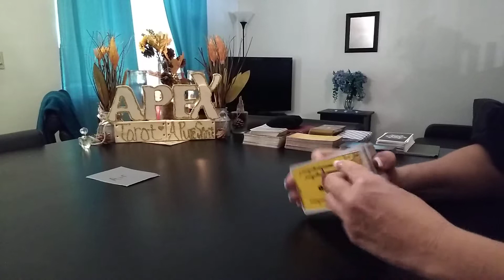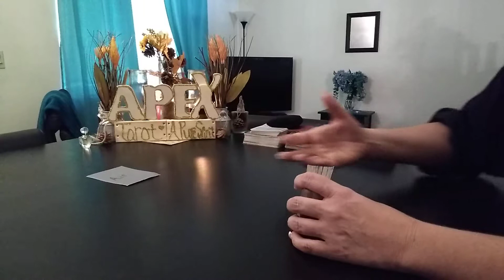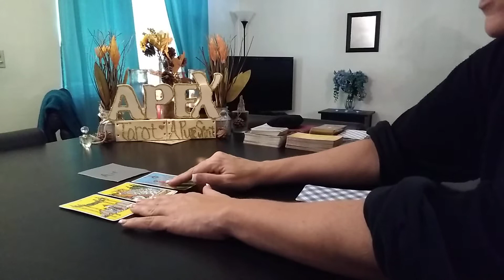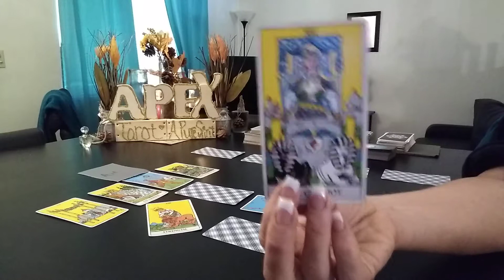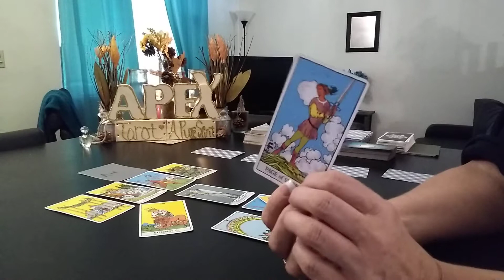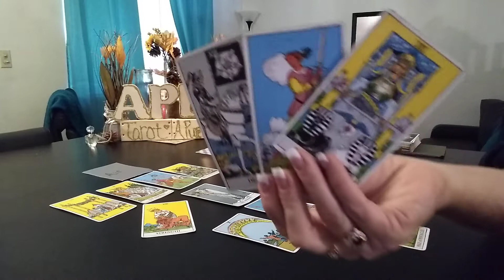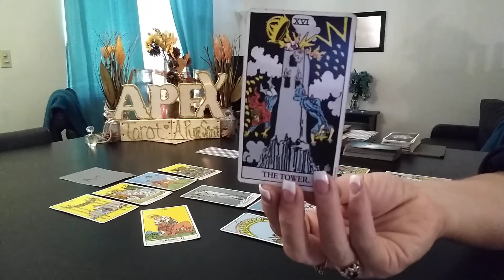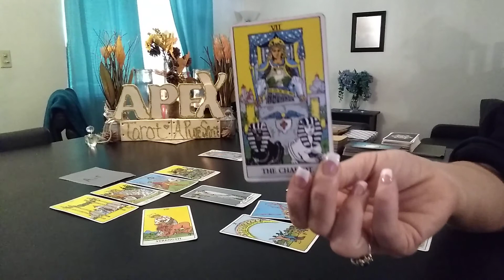AIR Signs ♊♎♒- NEXT 72 HRS Libra, Gemini, Aquarius - Sept 24-27, 2019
FOUND BELOW:
*DAILY READINGS -
24h Rune,  24hr Lenormand,
Daily Tarot Reading #1 and #2
*2ND HALF OF SEPTEMBER ZODIAC READS
*NEXT 72 hour ELEMENT" "Sun Sign" ONLY *ELEMENTS "SINGLES" READINGS
*ELEMENTS "COUPLES" READING

Shannon Hensley - c/o
(Channel Name)- Apex Tarot- A Pure Spirit

Please mark your sent support as Gift/Donation, as this is NOT a business, it's a work of charity for those whom I can be a help too.
Thank you for your support!!!  Love and Light. 🤗❤️💥

Please watch the video below to see how it works for further understanding.

Request what type of reading you would be interested in from below.
I will need your question along with your name, birthdate/ your sign.

Reading types available
*10 card Celtic cross
*One Rune with either one of the card spreads

      SEPTEMBER 24, 2019 READINGS-

                 💏COUPLES- LOVE- 💏
    *SEPTEMBER thru OCTOBER, 2019*

(Fire signs, this video cuts off at the end, but the message is clear)

  🌞NEXT 72 HRS ELEMENT- SUN SIGNS 🌞
SECOND HALF OF SEPTEMBER 14th - 30th